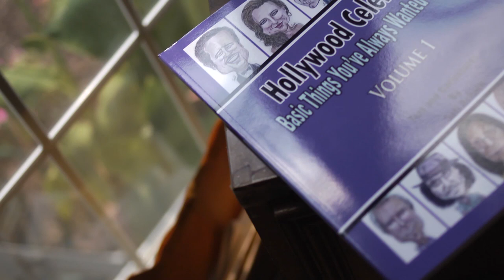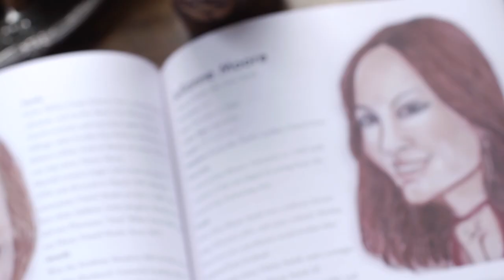Hollywood Celebrities Basic Things You've Always Wanted to Know, Volume 1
We see them on magazines, TV, and the big screen. We follow their lives, relationships, and movies. But how much do we really know about those beautiful faces that grace the silver screen? Behind the glitz and glamour of Hollywood celebrities are shocking, inspiring, and amusing stories waiting to be uncovered.

Hollywood Celebrities: Basic Things You've Always Wanted to Know, Volume 1 contains biographical snapshots of the current crop of 55 popular Hollywood celebrities. From this book you will learn about each one's name at birth; nickname(s); date of birth; birth place; height; zodiac sign; education; family; awards; and interesting factoids. Each profile is accompanied by a caricature of the celebrity, drawn by the author himself.

 Join caricaturist and author Sati Achath as he quenches your thirst to know more about the brightest stars in this fascinating book!